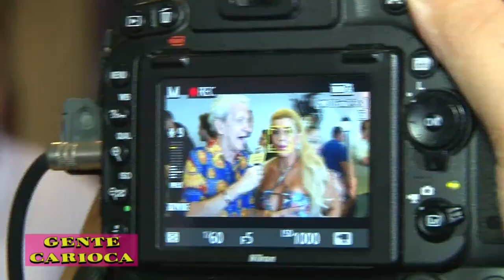Cida Moraes e Fernando Reski invadem a Feijoada do Othon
O programa de TV Gente Carioca vai ao ar toda sexta-feira meia noite no canal 6 da Net-Rio com apresentação de Cida Moraes e Fernando Reski.

Com 1 hora de duração, é o programa mais carioca da TV brasileira.

Nossos apresentadores invadiram uma das feijoadas mais tradicionais do Carnaval carioca, a feijoada do Hotel Othon.

Direção de Daniel Chinicz com imagens de Bruno Jordão. e produção da Supervideo.